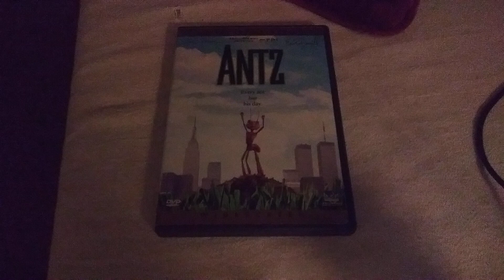Antz DVD Overview